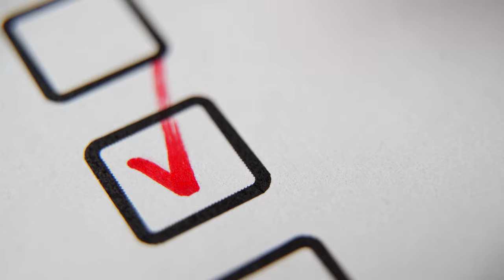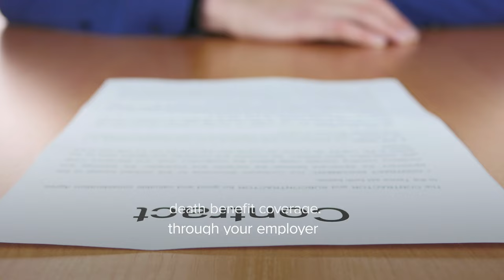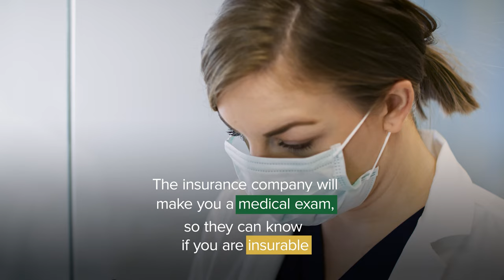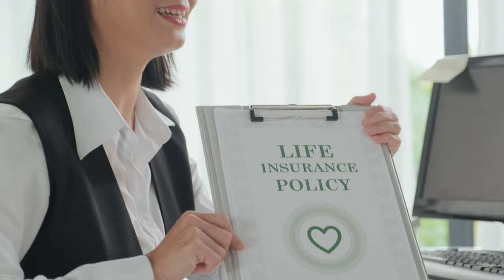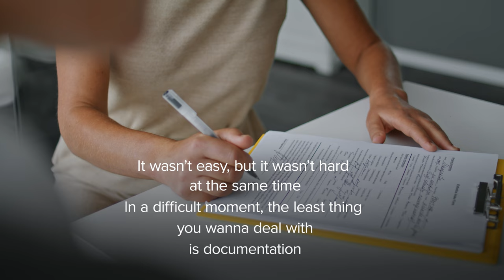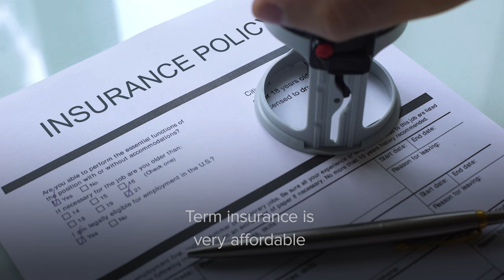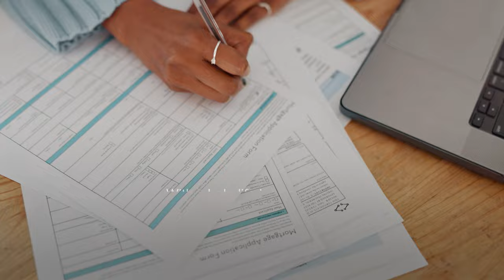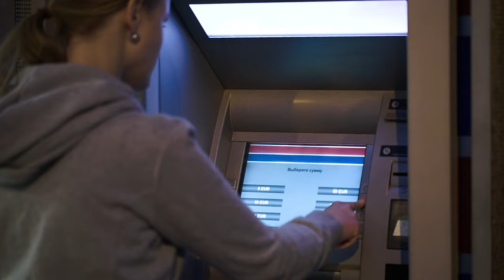Term Vs. Whole Life Insurance (Life Insurance Explained) | Wealth Nation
Is whole life insurance or term insurance more benefical for you? Find out.

Ways to Work with Us

WARNING:
Many fake accounts are impersonating our channel. Please be aware of fake accounts trying to scam you using our name and picture.